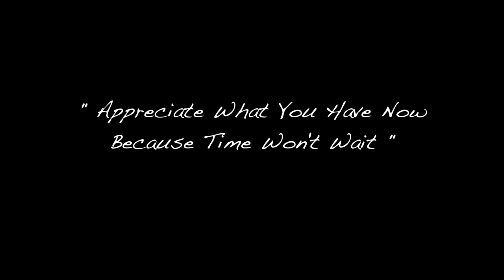Black Ice Cream Productions